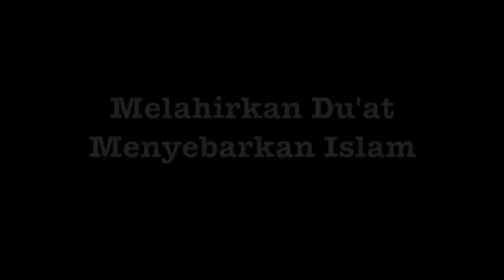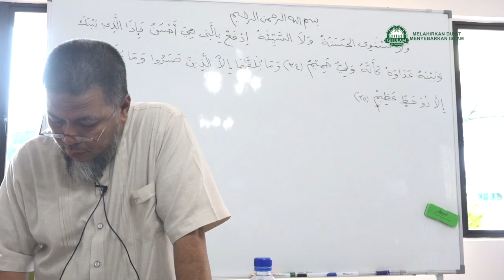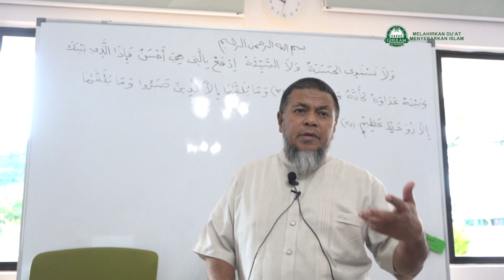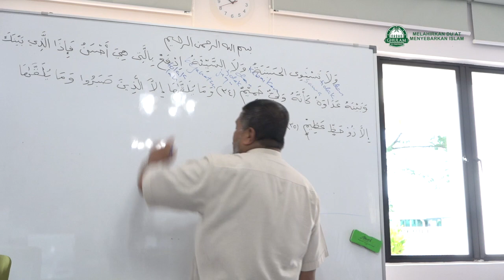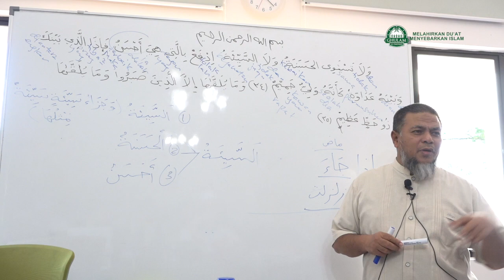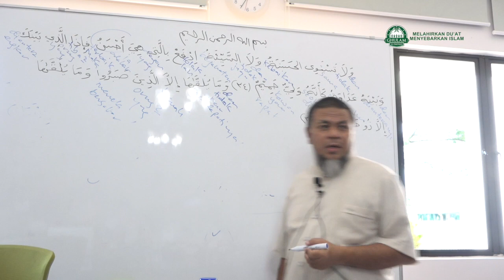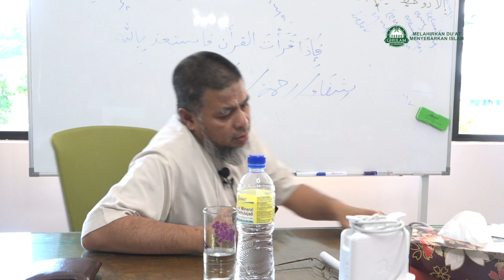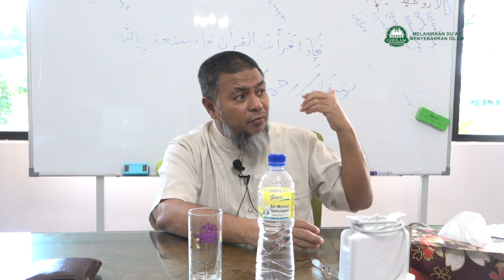23 Nov 2019|Surah Fussilat ayat 34 - 35||Ustaz Abd Muein Abd Rahman